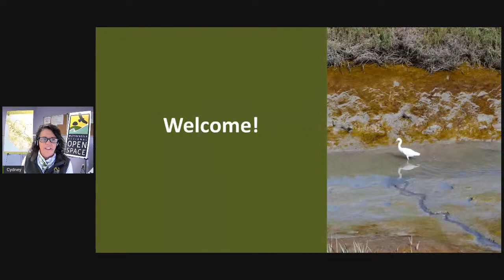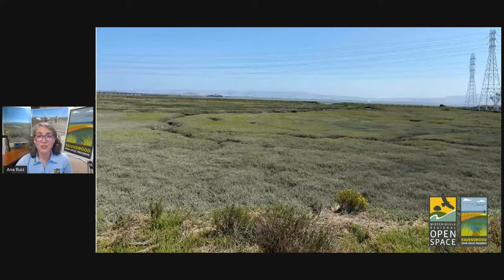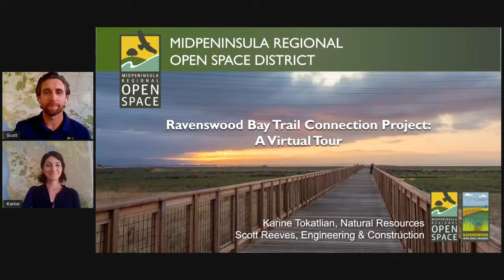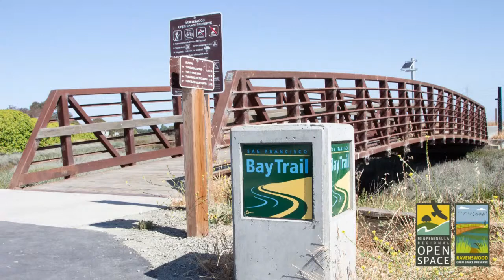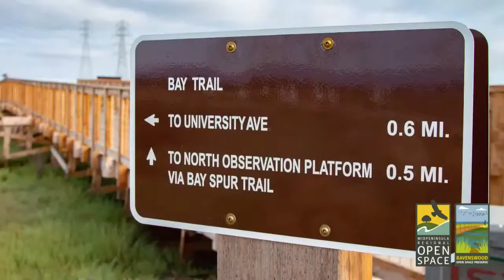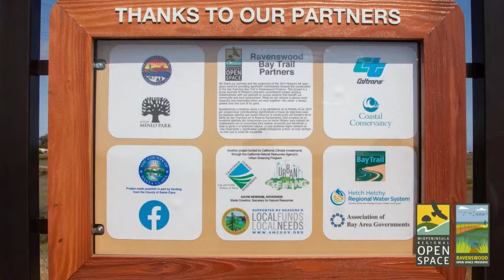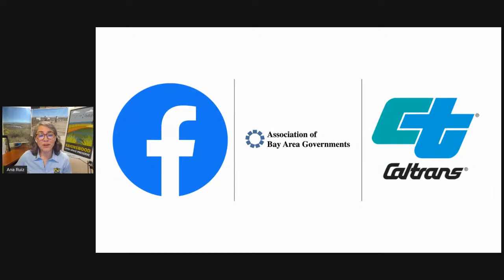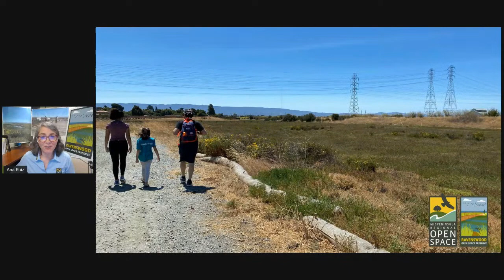Ravenswood Bay Trail Virtual Opening Celebration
Midpen celebrated the opening of this small-but-mighty 0.6-mile trail segment that now connects 80 miles of continuous Bay Trail across three counties and links local communities to the bayside preserve.

Tour the preserve virtually to learn more about the area’s native wildlife and unique saltwater marsh habitat. We’ll also share a behind-the-scenes look at the careful planning and construction techniques this project required and highlight the new features Midpen built to enhance the habitat for local wildlife, especially the endangered species that call this area home.